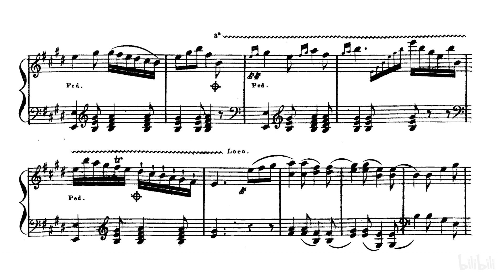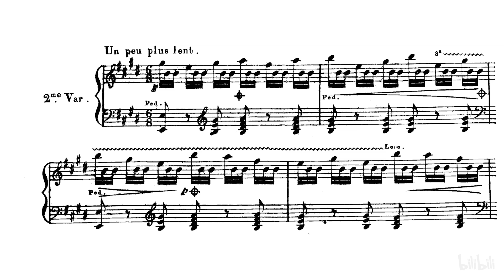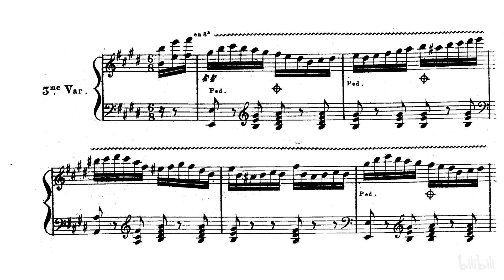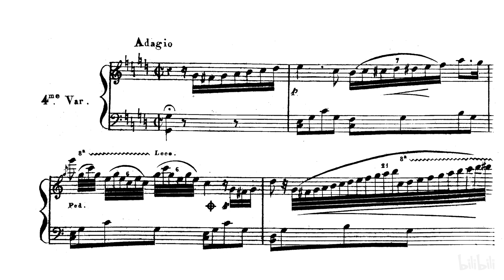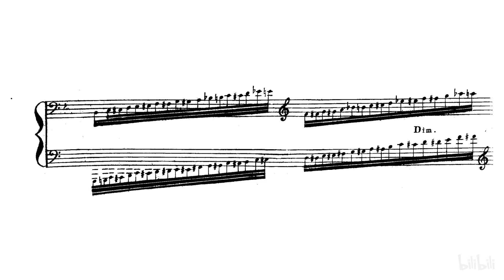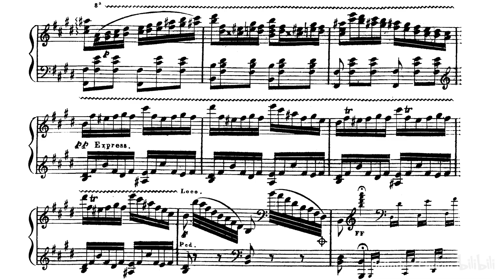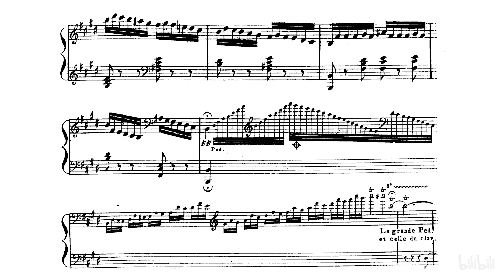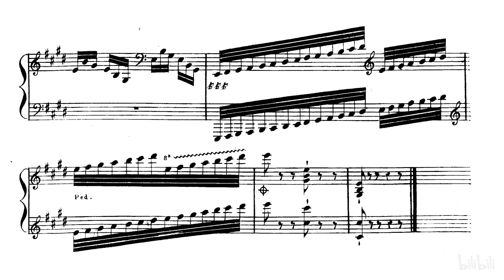Charles-Valentin Alkan - Variations on a Theme of Steibelt, Op.1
Allegro
Var.1
Var.2: Un peu plus lent
Var.3
Var.4: Adagio
Var.5: Tempo 1mo
Var.6: Brillante
Coda:
Performer:Laurent  Martin